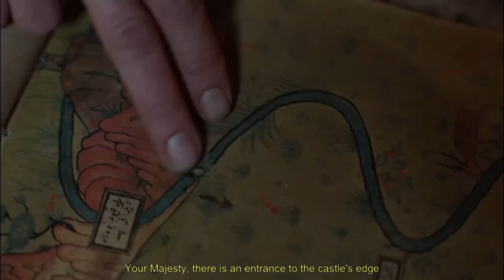Ilyas Pasha Becomes Sultan Murad's Neighbor | Magnificent Century: Kosem